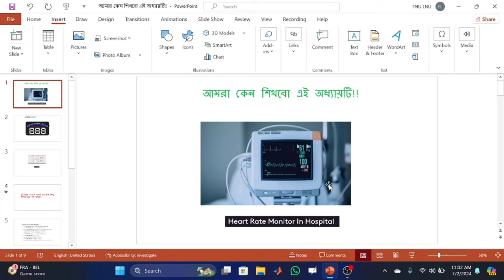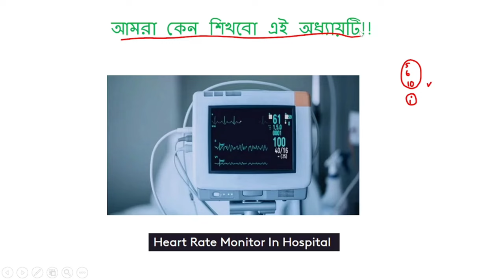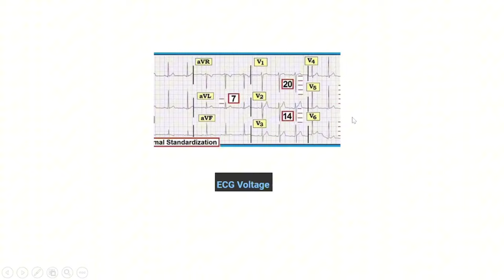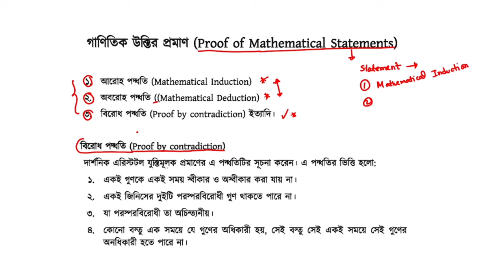3.√5 একটি অমূলদ সংখ্যা৷৷বাস্তব সংখ্যা কেন পড়বো!!লেকচার-০৩॥॥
প্রতিটি চ্যাপ্টারের খুটিনাটি ক্লিয়ার করাই আমাদের মূল উদ্দেশ্য৷৷ভালো রেজাল্ট নাও করতে পারেন,তবে ফিল করতে পারবেন!ব্যাপার আসলে কি!

আপনারা চাইলে আমাদের Telegram এবং WhatsApp group এ যুক্ত হতে পারেন,যেখানে আমাদের লেকচারের পিডিএফ সহজে দেয়া যাবে কিংবা কোনো সমস্যা হলে তা নিয়ে আলোচনা করতে পারবো৷